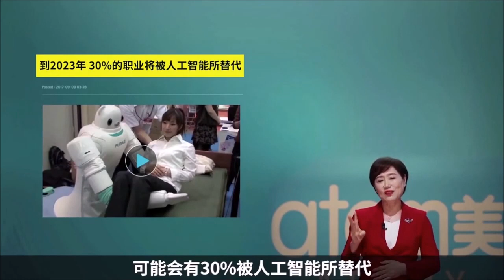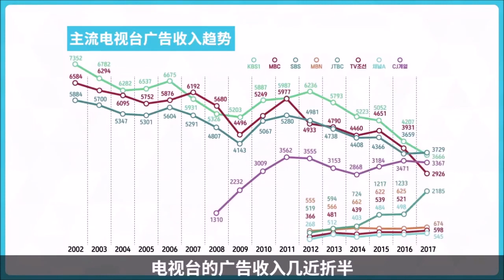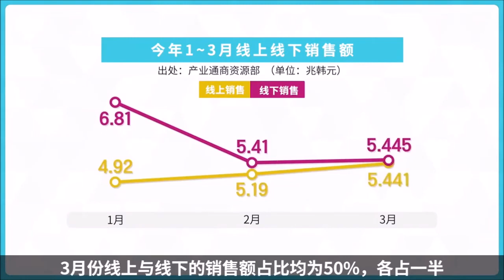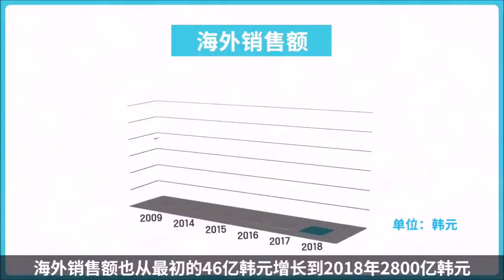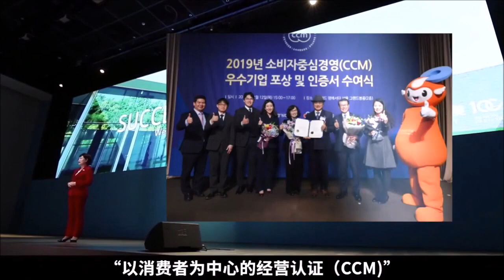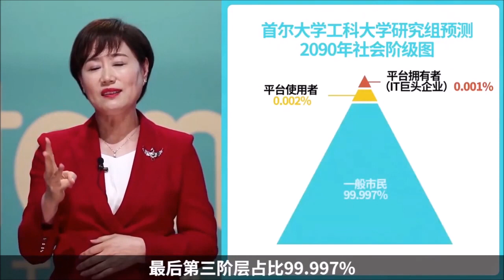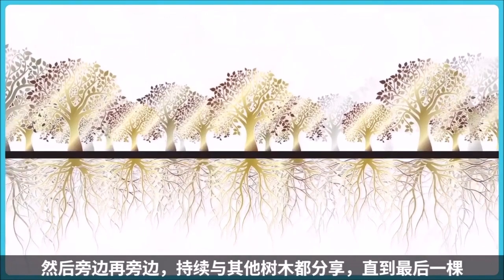Atomy韓國艾多美李承熙王冠大師-公司介紹-勝利和希望圖驣，是勝利的象徵，王冠大師掌握機會改變命運，掌握機會致富，在我們Atomy完美成功平台，實現了超越客戶滿意度的客戶成功渠道-中文字幕